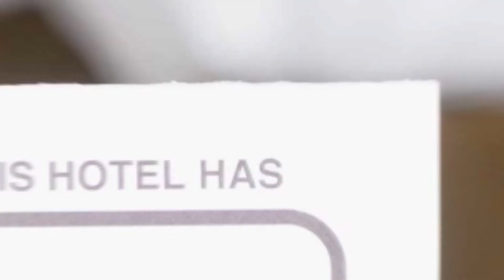Vila Anelise hotel review | Hotels in Predeal | Romanian Hotels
Vila Anelise hotel video review. Hotels in Predeal, european 3 stars hotels.